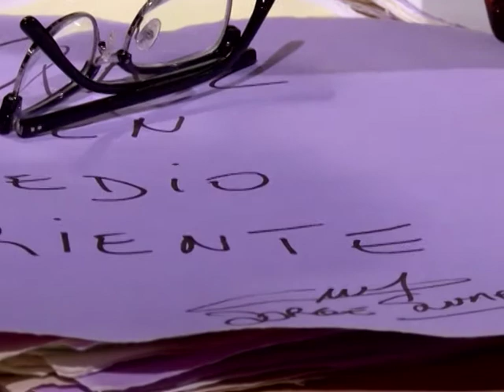Jorge Suarez y Mariana Arias - 12/10/2014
Es un actor de culto, de esos que no suelen exponerse sin motivo en la vidriera mediática. Lo suyo es la docencia e interpretaciones que merecen efusivos reconocimientos. En Dímelo Tú, el próximo domingo, a la medianoche, la visita de Jorge Suárez.
Una charla imperdible con el actor que se luce en la obra de teatro “El Crédito”, en El Picadero.